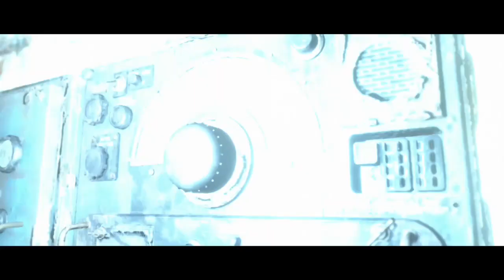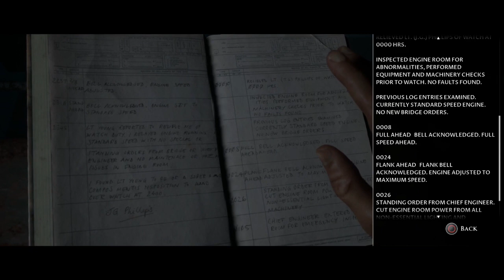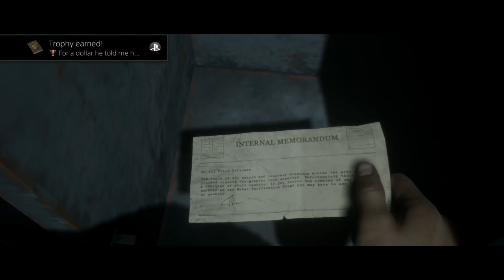Man of Medan Playthrough Part 10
An abandoned boat, a group of unlikely survivors, my poor ass timing when it comes to quick-time events... will we survive? Check out Man of Medan a game I've been waiting to play for two years!! With my love for Until Dawn well documented, see if I can manage to save them all, or if I'll need another 6 runs to make it!